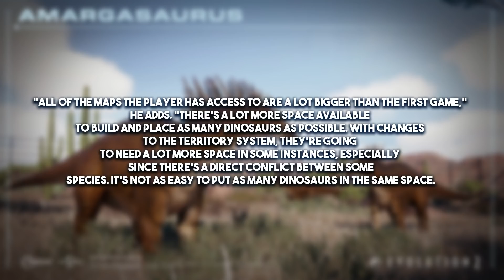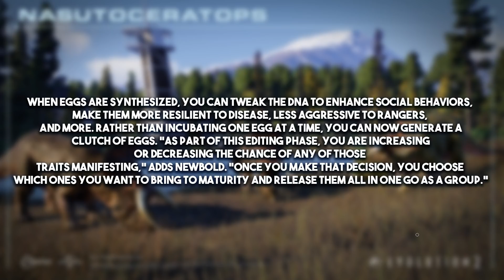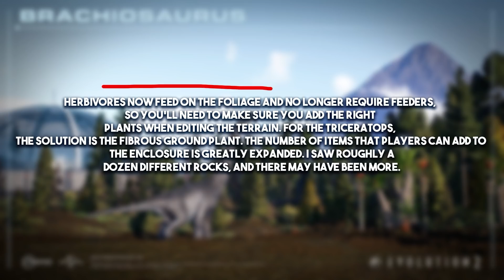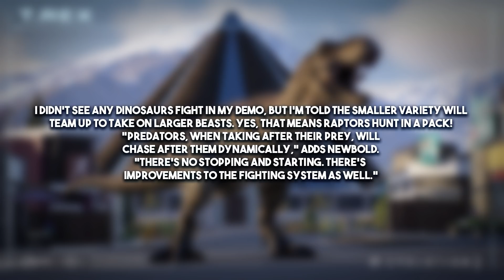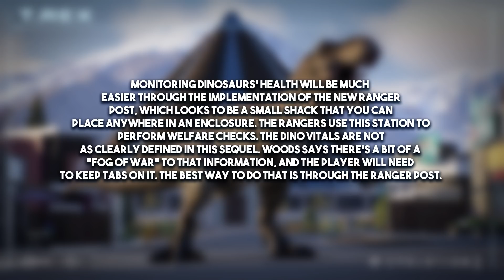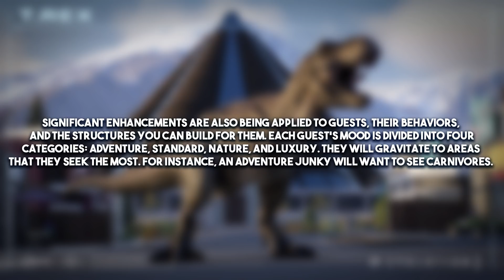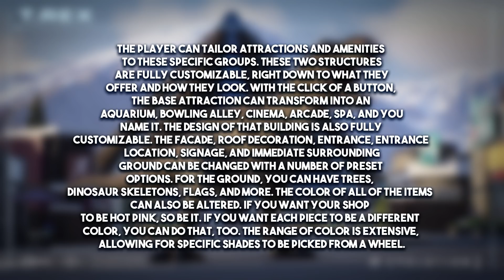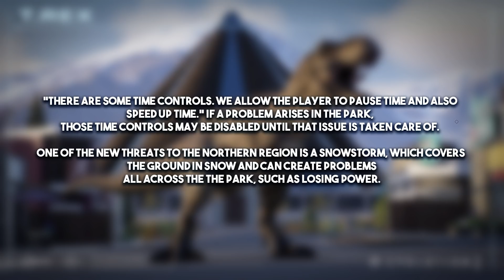NEW DINOS CONFIRMED! New Screenshots! SO MUCH INFO | Jurassic World Evolution 2 News & Speculation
Jurassic World Evolution 2 - SOO MUCH MORE NEWS! Jurassic World Evolution 2 is starting to sound... kind of amazing?

GIGA CONFIRMED! New Screenshots! SO MUCH INFO | Jurassic World Evolution 2 News & Speculation

For Adventure!